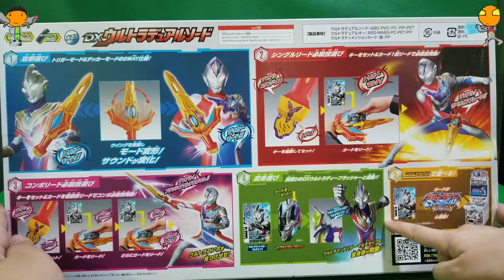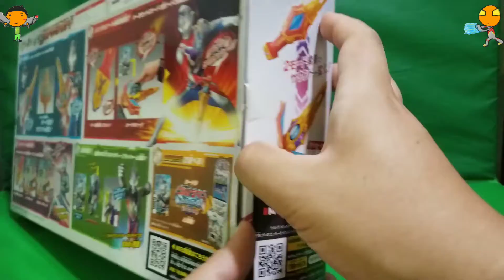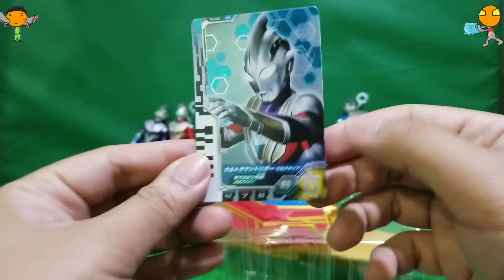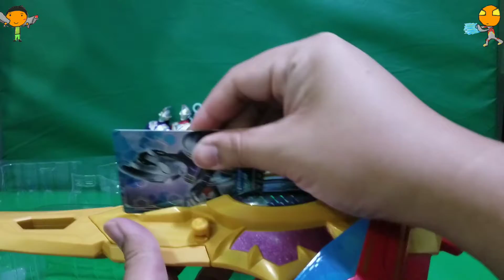玩具開箱 ULTRAMAN decker : Ultra Dual Sword